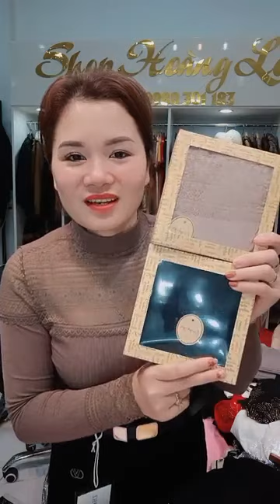Lâm Hằng Vlog | Đẹp lắm ạ❤️❤️❤️❤️ ｜ By Shop hoàng loan thời trang giá rẻ